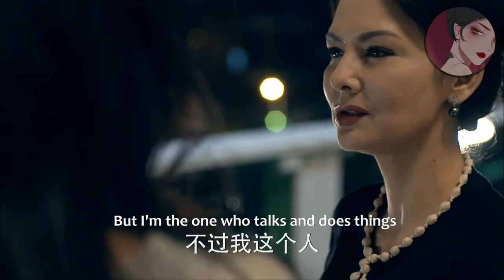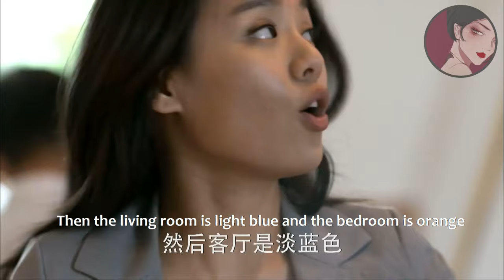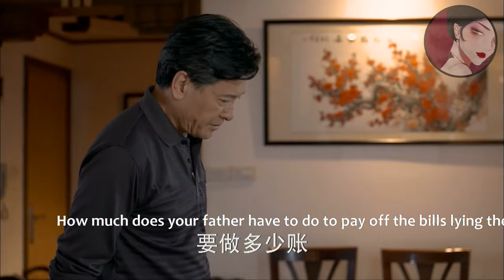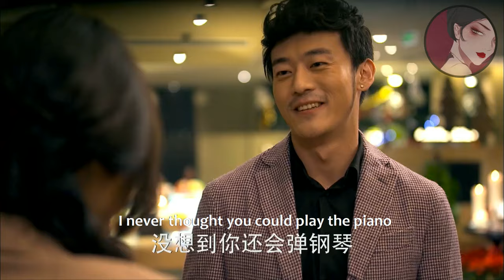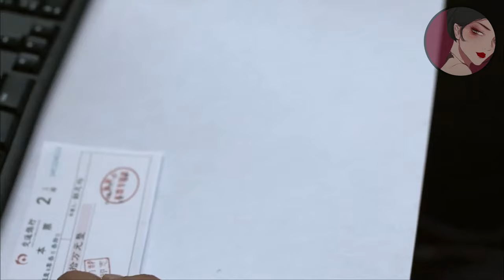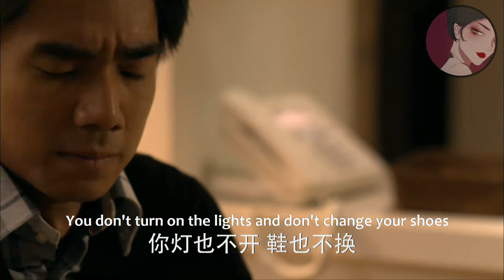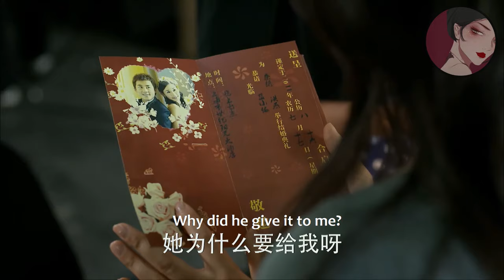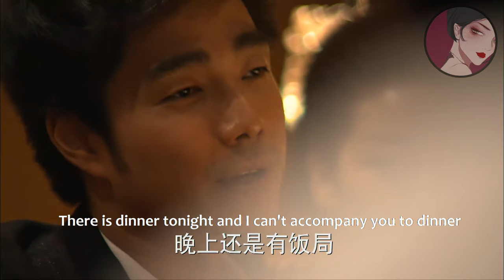【Full Movie】總裁母親嘲諷灰姑娘窮酸不配嫁給總裁，下秒總裁霸氣護妻，她我娶定了！